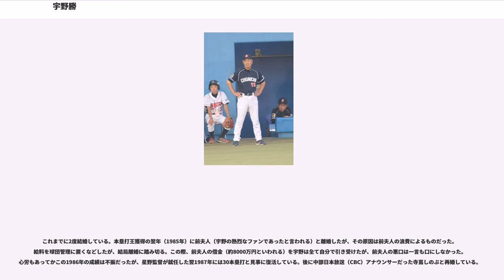宇野勝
宇野 勝（うの まさる、1958年5月30日 - ）は、千葉県匝瑳市出身の元プロ野球選手（内野手、外野手）、野球指導者、野球解説者。

銚子商業高校では遊撃手、三番打者として活躍。秋季関東大会県予選決勝に進むが、習志野高の鵜野稔に完封を喫し春の選抜出場を逸する。の夏の甲子園に出場。エース佐藤斉（住金鹿島）の投打にわたる活躍もあり準々決勝に進むが、この大会に優勝した桜美林高の松本吉啓（明大－明治生命）に抑えられ敗退。1年下のチームメートに、後にプロで同僚となる中堅手の尾上旭がいた。

のシーズン後半から一軍に定着し、遊撃手、二塁手として11試合に先発出場。には正岡真二から遊撃手の定位置を奪取し、には初の規定打席（29位、打率.245）に達する。には打率.282、25本塁打の好記録を残し、三番打者としても5試合に起用された。しかし守備面では安定感を欠き、1979年以降7年間で6回のリーグ最多失策を記録している。8月26日の対読売ジャイアンツ戦で、7回裏の守備の際に山本功児の打った飛球を捕ろうとしたところ、目測を誤ってボールを頭部に当てるエラーがあった（詳細は宇野ヘディング事件を参照）。

のリーグ優勝に貢献、西武ライオンズとの日本シリーズでは全6試合に6番・遊撃手として出場するが、20打数4安打1打点5四球と存在感を示せなかった。は37本塁打で掛布雅之（阪神タイガース）と本塁打王のタイトルを分け合った。この年の129試合目と130試合目（シーズン最終戦）は対阪神戦だったが、両軍投手による掛布、宇野の敬遠合戦の末、両者が本塁打王を獲得した。129試合目の7回裏2死満塁で打席が回ってきた際にも歩かされているが、捕手が中腰で捕球したため敬遠とはならず、記録は四球となった。またベストナインにもこのシーズンを含め3度選出されている（その他に、）。自身の1シーズン最多本塁打はの41本塁打で、遊撃手のシーズン本塁打としては最高である。中日の選手会長だった平野謙が西武ライオンズにトレードで移籍したため、その後任として選手会長をから2年間務めた。

中日時代はシーズン20本塁打以上を9回（うち30本以上は3回、40本以上は1回）記録し、3度もベストナインに選ばれたが、当時のセントラル・リーグには山下大輔、高橋慶彦、川相昌弘、池山隆寛といった人気・実力を兼ね備えた遊撃手が存在していたため、オールスターゲームにはなかなか出場できなかった。

に立浪和義が入団すると前年のベストナインでありながら遊撃のポジションを立浪に譲り、ロッテに移籍するまで二塁手、三塁手としての出場が多くなった。同年の西武との日本シリーズでは全5試合に二塁手、五番打者として出場、日本一はならなかったが第3戦、第5戦で本塁打を放ち気を吐いた。

のシーズン前に記者団から目標を聞かれ、「3割、30本、3盗塁」と宣言。しかし立浪和義・種田仁・前原博之との定位置争いに敗れ、オフに長嶋清幸と共に、今野隆裕・横田真之との交換トレードで千葉ロッテマリーンズに移籍。

オフ、成績不振・出場機会減少によりロッテから戦力外通告を受け、移籍先が見つからなかったためこの年限りで現役を引退した。当初は星野仙一の監督復帰に伴い現役選手として中日復帰が内定していたが、高木守道が10.8決戦で日本プロ野球を盛り上げた功績を評価されたことで監督留任が決定し、立ち消えになった。宇野が中日復帰時に再び付ける予定だった背番号7は、一緒にロッテを退団して中日へ移籍することが決まったメル・ホールが付けることになった。

引退後、からまでの9年間は、名古屋テレビ（メ〜テレ）と東海ラジオで野球解説者を、またデイリースポーツ紙上で評論を務めていた。

からまで中日の打撃コーチを務めた。この間、にペナントレース2位ながらもクライマックスシリーズ制覇で出場権を得た同年の日本シリーズで日本一（およびアジア一）となる。それまで1982年の日本シリーズと1988年の日本シリーズに選手として、2004年の日本シリーズと2006年の日本シリーズにコーチとして4度とも中日側から出場しているがいずれのシリーズも敗退して涙を呑んでおり、初の体験であった。コーチ時代にはナゴヤドームの試合終了後、ベンチからスタンドにサインボ...